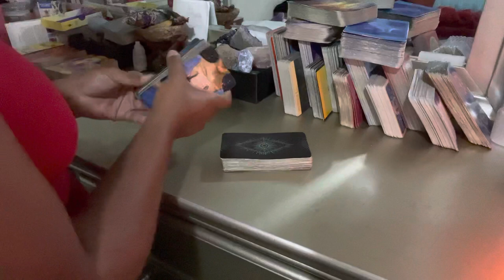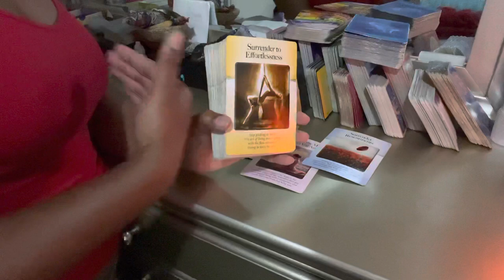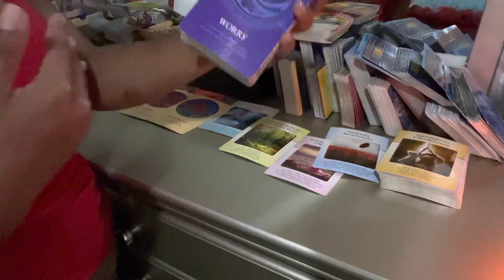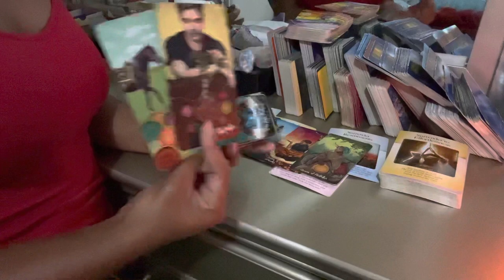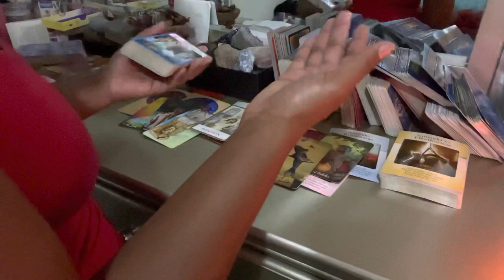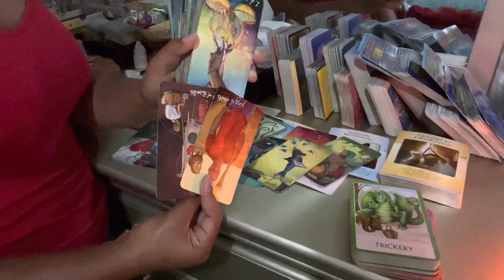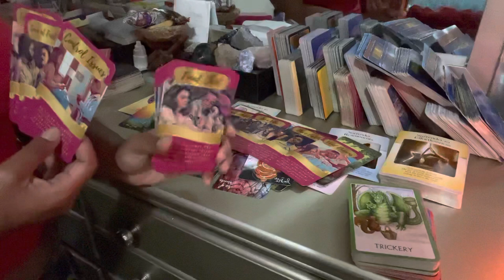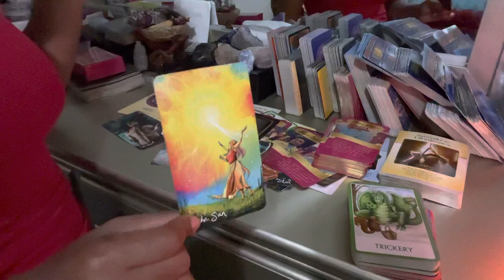Next 48: You Him Them Somebody 🤷🏾‍♀️ Stuck Letting Go and Moving On 💯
Here we are making moves for growth abundance and prosperity. If you want to stay in contact with me check out the information below.

She's the ONE 🌹Divine and gifted🌹

ShaytheGoddess33

If you would like to give offering of abundance send it to my:

You are truly amazing... Thank you!
Know your worth! Live your truth! Just be YOU!
Max abundance and prosperity to you! 💕😘